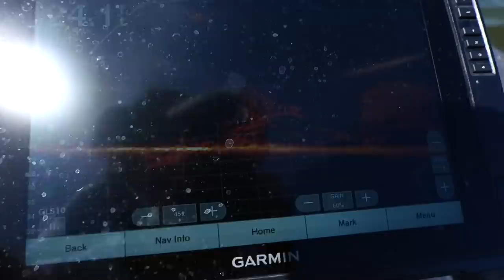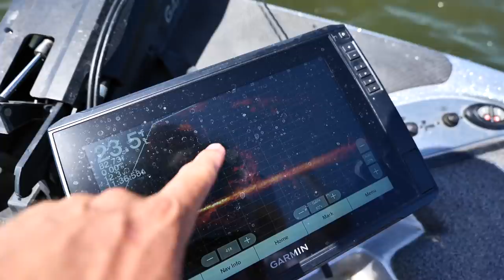Her First Fishing Experience | The good and the Bad!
I'm taking my daughter fishing for the first time! We started out crappie fishing from the kayak, but lost her fishing pole so now we are back on the lake in my bass boat live scoping crappie!

WATCH GOOGAN LAB FISHING TIPS